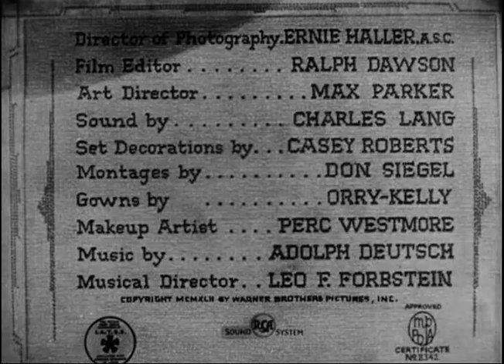George Washington Slept Here (1942) - Main Title & Ending Card "Titles" - (WB - 1942)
George Washington Slept Here is a 1942 comedy film starring Jack Benny, Ann Sheridan, Charles Coburn, Percy Kilbride, and Hattie McDaniel.It was based on the 1940 play of the same name by Moss Hart and George S. Kaufman, adapted by Everett Freeman, and was directed by William Keighley.

Warner Archive released the film on DVD in November 2013. George Washington Slept Here was cited in the John Wayne film Operation Pacific (1951) when two American submarines traded films at sea.

Recorded and Captured On DVD "George Washington Slept Here - 1942", (DVD - 2013 - Warner Bros. Home Entertainment "Formerly Called Warner Home Video", via "Warner Archive Collection") In Play Movie.